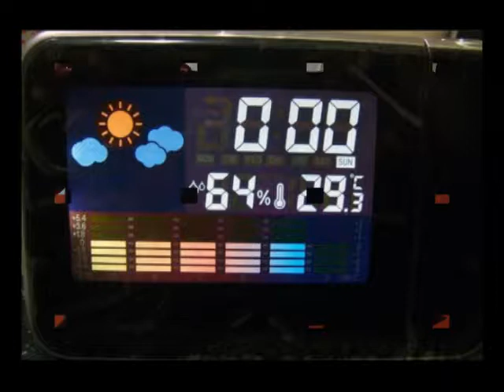LED Projection Alarm Clock from ChinaBuye